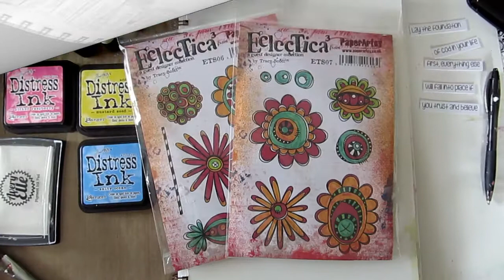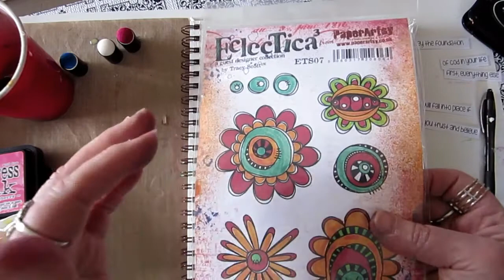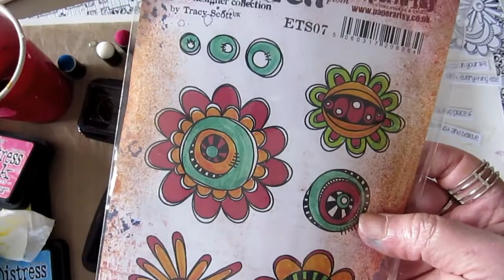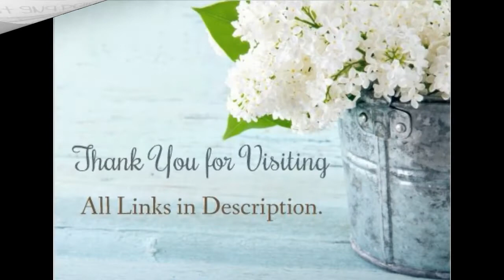Technique Thursday #85 - Distress Ink Art Journal Page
Come join me for some Distress Ink fun in the studio today!

Supplies Used:
Strathmore Mixed Media Journal
Artist Paint Brushes – Red Sable
Ranger Distress Ink - Picked Raspberry
Ranger Distress Ink – Salty Ocean
Ranger Distress Ink – Mustard seed
Mini Textured Stencil
Crafters Workshop “Mini Coffee Splotch” Stencil
Yes Paste (If out of stock
Bic Velocity Pen

In order to do this, please note that when you click links and purchase items, in most (not all) cases I will receive a referral commission. Your support in purchasing through these links is very much appreciated. All the items are supplies that I personally use and recommend. Thank you again for your support